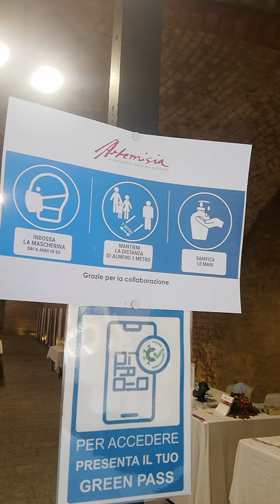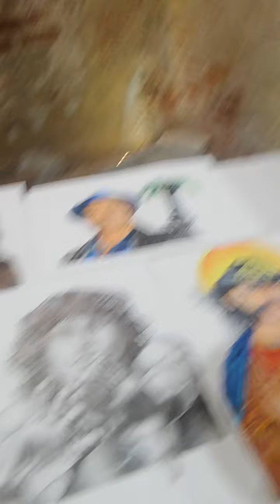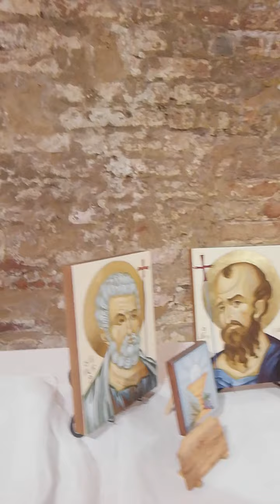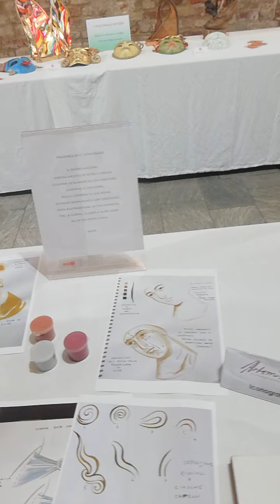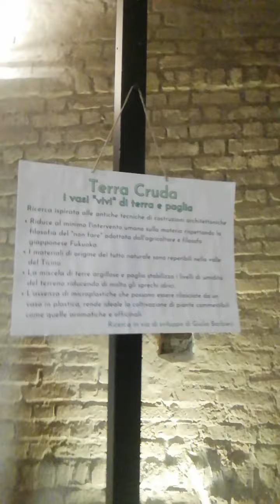MOSTRA D'ARTE dei soci di ARTEMISIA 2021